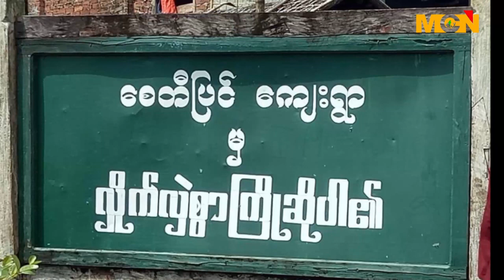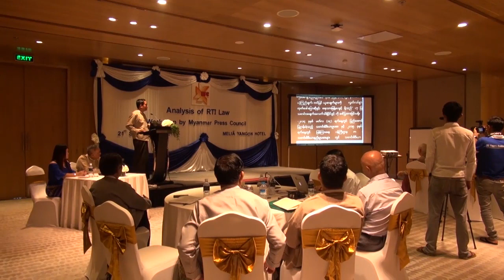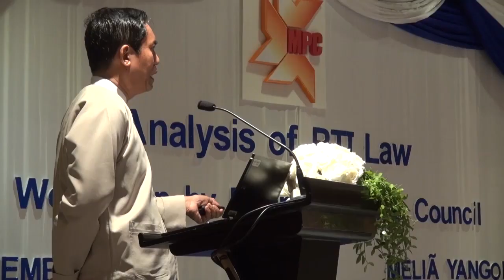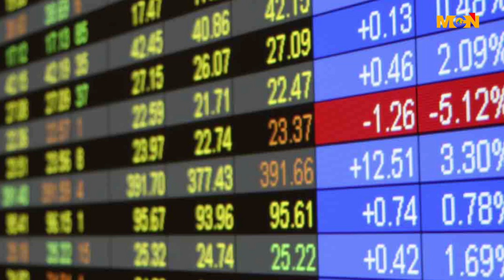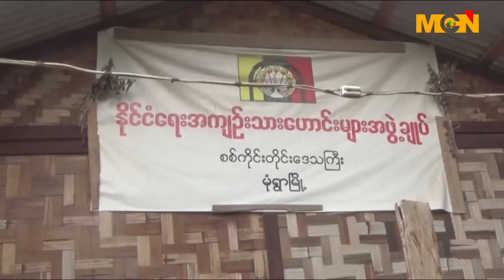MCN ေန႔စဥ္သတင္းအစီအစဥ္ ၂၀၁၇ ခုႏွစ္၊ စက္တင္ဘာလ (၂၂ )ရက္၊ ေသာၾကာေန႔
မဂၤလာပါခင္ဗ်ာ။ MCN သတင္းဌာနရဲ႕ ေန႔စဥ္သတင္း အစီအစဥ္က ႀကိဳဆိုပါတယ္။ ဒီကေန႔ ျမန္မာသကၠရာဇ္ ၁၃၇၉ ခုႏွစ္၊ သီတင္းကၽြတ္လဆန္း (၂)ရက္၊ ခရစ္သကၠရာဇ္ ၂၀၁၇ ခုႏွစ္၊ စက္တင္ဘာလ  (၂၂)ရက္ ေသာၾကာေန႔ အတြက္ ေနာက္ဆံုးရရွိထားတဲ့ သတင္းေတြကို တင္ဆက္ေပးသြားမွာ ျဖစ္ပါတယ္။